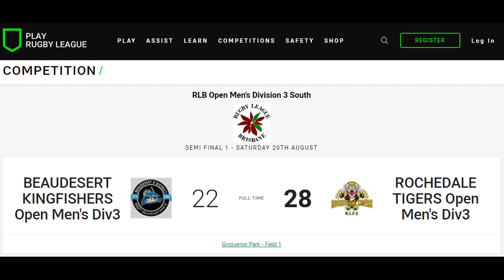Open Men's - Div 3 - Beaudesert Kingfishers Vs Rochedale Tigers - Whole Game (Played 20.08.2022)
SEMI-FINALS - Whole Game (Played 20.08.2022)
Played @ Browns Plains Bears Home